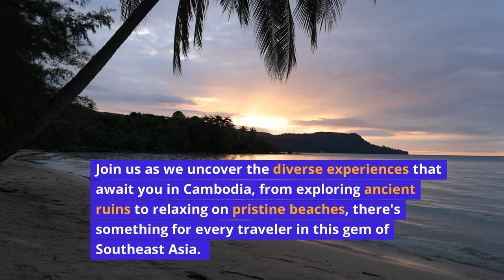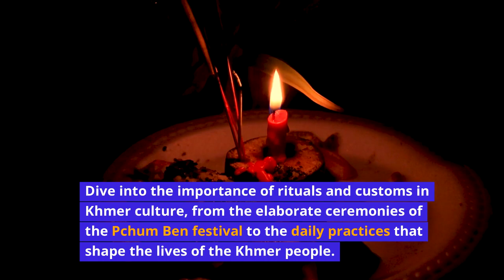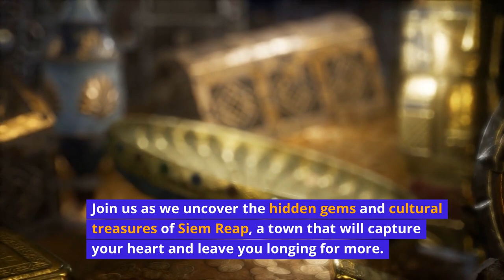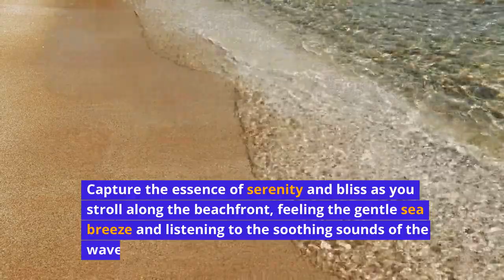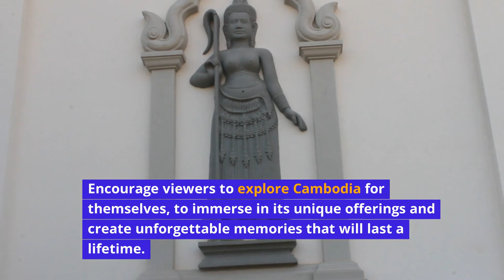We Tested 5 Cambodia Travel Guides and Found the Best One for You.🇰🇭Cambodia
Planning a trip to Cambodia? Watch as we test out 5 different travel guides to find the best one for you! From Angkor Wat to hidden gems, we've got you covered.

Join me on an unforgettable journey as we uncover Cambodia's hidden gems! From the breathtaking beauty of Angkor Wat to lesser-known treasures off the beaten path, this video will take you through stunning landscapes, rich culture, and vibrant local life. Discover tips and must-see spots that will make your trip extraordinary. Whether you're a seasoned traveler or planning your first adventure, this guide will inspire you to explore the magic of Cambodia today!